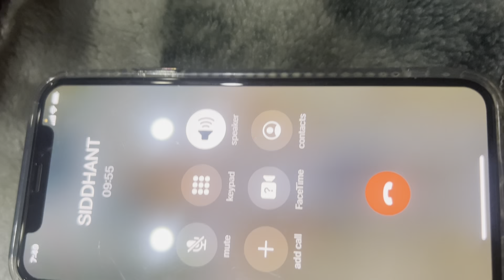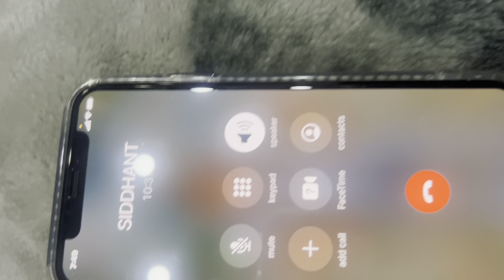Ajj hui bohot pitai 🫣😭| ghar meh aya naya meheman😃